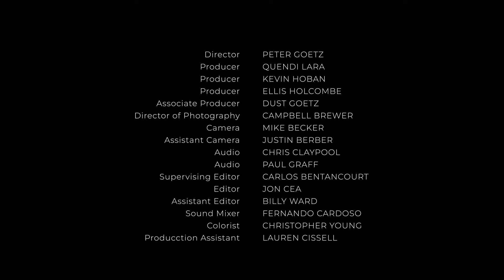River of Angels | A Rivers are Life Film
Join us on a scenic journey with "River of Angels," a captivating film by Rivers are Life that explores the misunderstood and often overlooked Los Angeles River. Commonly mistaken for a mere sewer, this river is, in fact, a thriving ecosystem teeming with life. Discover the lush natural sections brimming with fish, ducks, and other wildlife, highlighting the L.A. River’s importance as a vital habitat in need of protection and revitalization. Through stunning visuals and compelling storytelling, "River of Angels" invites viewers to see the L.A. River in a whole new light, fostering a sense of stewardship and appreciation for this essential waterway. In the film, see firsthand how Friends of the LA River (FoLAR) connects people to the vibrant river. Beyond organizing cleanups, FoLAR fosters community engagement with activities like nature walks, writing workshops, and yoga, allowing individuals to appreciate the river's beauty and ecology. FoLAR also encourages community scientists to detect bats or conduct bird surveys, deepening their connection to this urban gem. Watch the film and be inspired to help preserve this urban treasure.

By embracing the L.A. River's potential and supporting initiatives like those of FoLAR, we can ensure the preservation and flourishing of this vital urban ecosystem for future generations. To learn more about the River Heroes featured in this film go